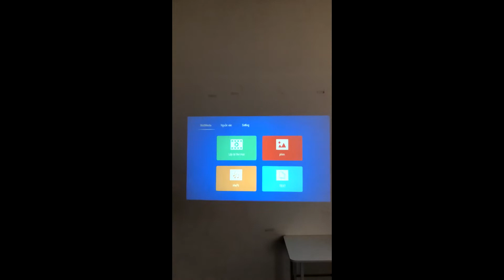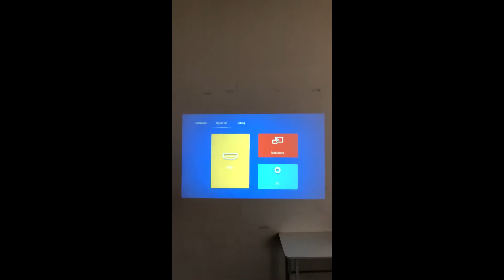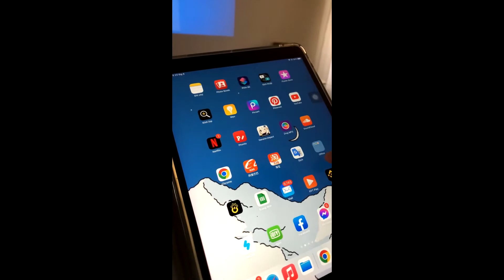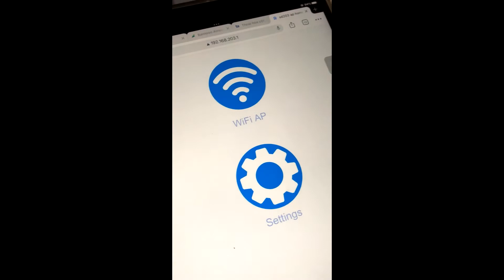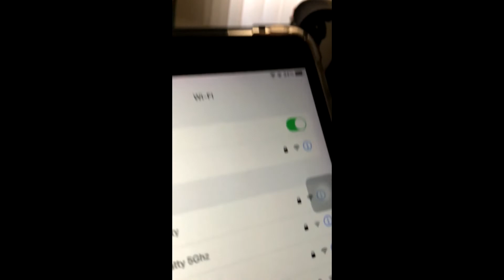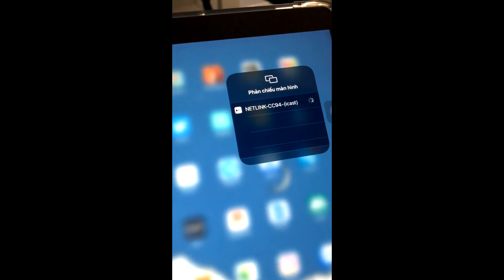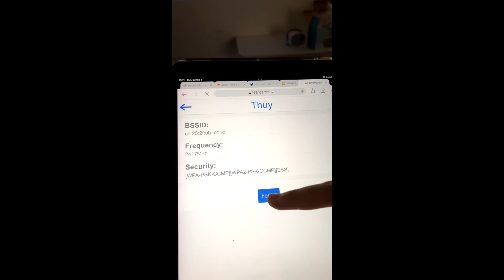Hướng dẫn sử dụng sản phẩm Máy chiếu YG230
Video mô tả các chức năng và hướng dẫn cách sử dụng của sản phẩm máy chiếu YG230.